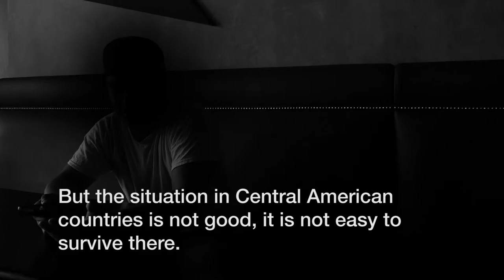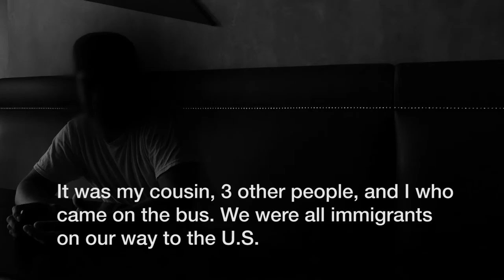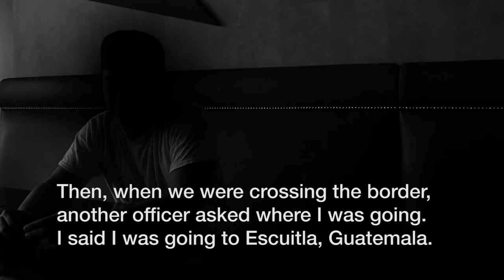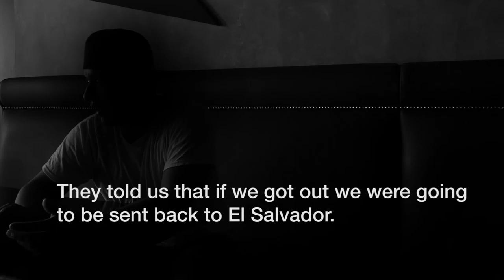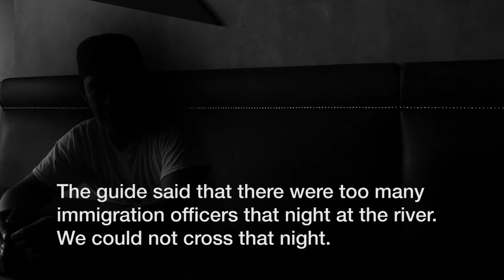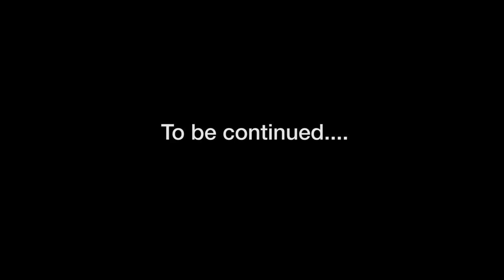Untold Stories of Immigrants in the Valley-Immigrating to the United States Undocumented (Part 1)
In this video, 22-year-old Emanuel tells his story on what it is like to immigrate from El Salvador to the United States without any documents. Emanuel talks about the fear, the persecution and the physical and emotional violence that he lived with during his 25-day journey.